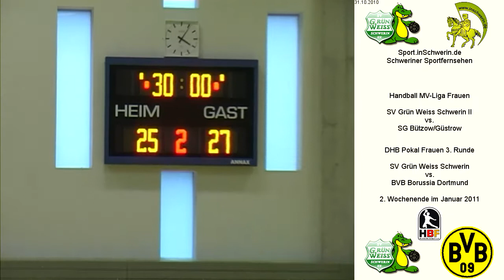SV Grün Weiss Schwerin II vs. SG Bützow/Güstrow T6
Handball MV-Liga Frauen 25:27 (17:17) SV Grün Weiss Schwerin II vs. SG Bützow/Güstrow